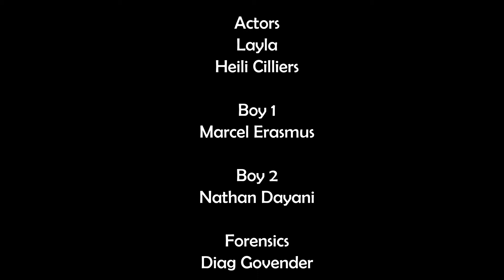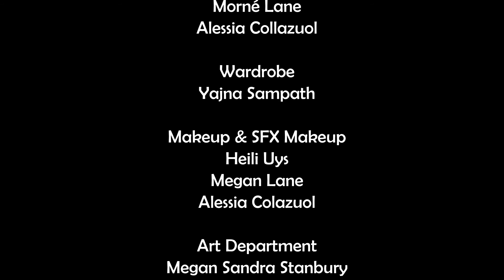Baffling Smile Short Film